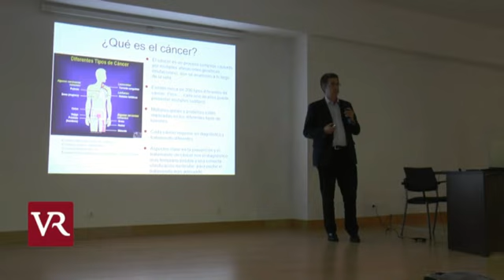charla ciudad ciencia sobre cáncer